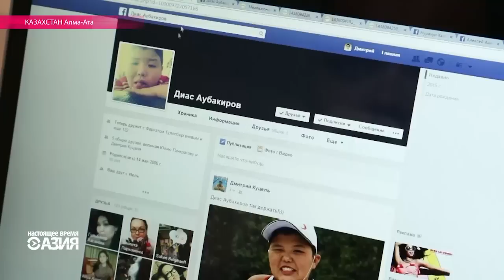Как победить марихуану, когда она везде | АЗИЯ | 22.12.15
В кыргызской деревне Тюп конопля стала местной валютой.